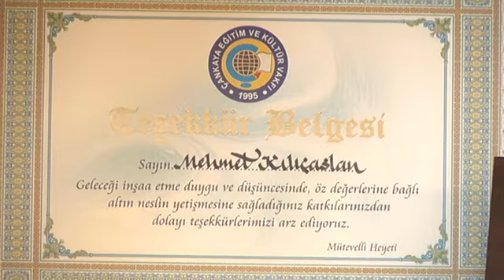Sektöründe Başaranlar - Hacılar emlak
Sektöründe Başaranlar Tgrt Eu ekranlarında Belma Belen sunumuyla sizlerle